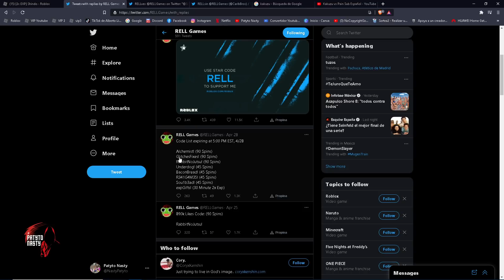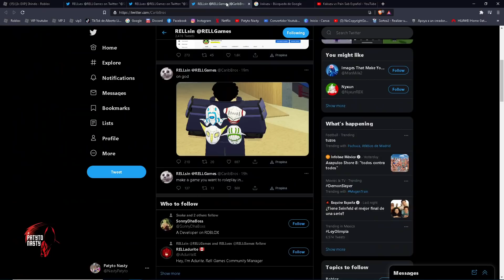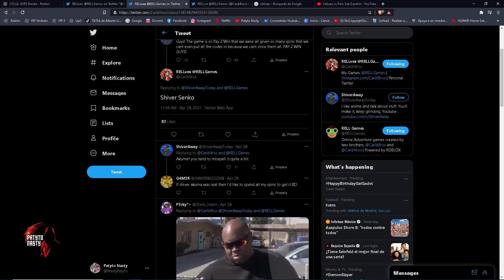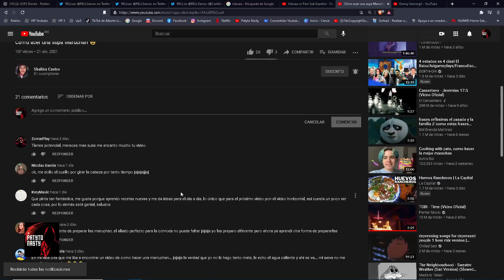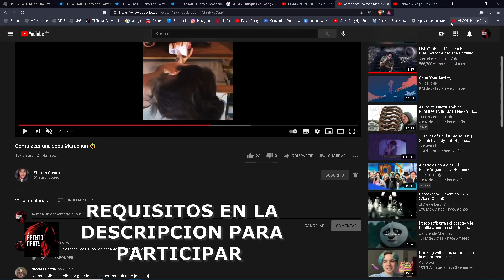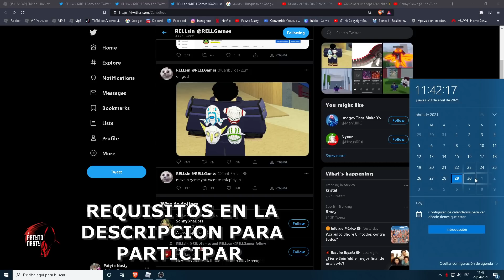Todo sobre la actualizacion | Shindo Life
2 REQUISITOS PARA GANAR UN 10 COLAS + 10 ROBUX SERAN 10 GANADORES :
✔ VIDEOS QUE PUEDEN INTERESARTE SOBRE SHINDO LIFE !!

~~Tags~~
shindo life codes
war mode
war codes
war codes shindo life
war private
sombiscuit